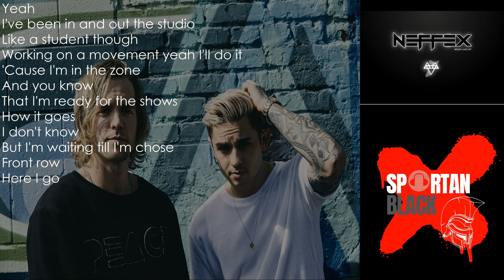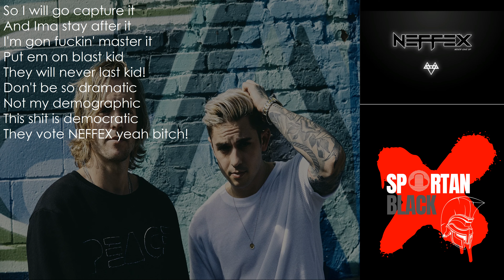NEFFEX Never Give Up Lyrics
Cancion pedida por Mateo González.

Sin mas que decir disfruten.